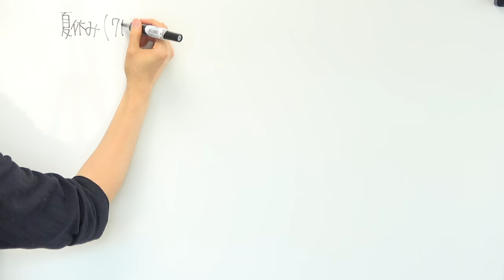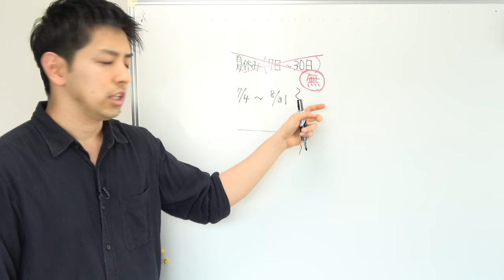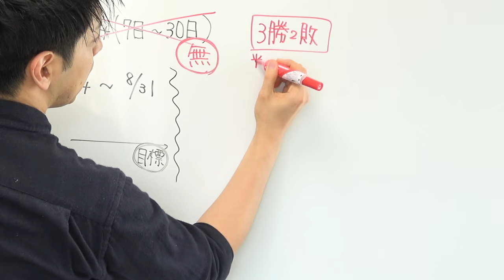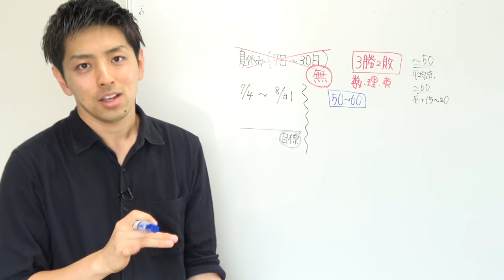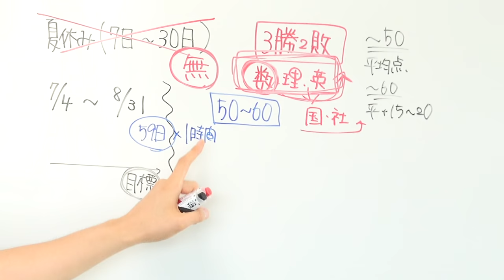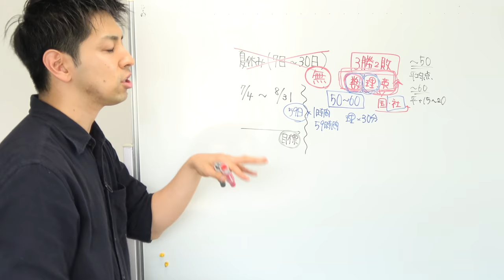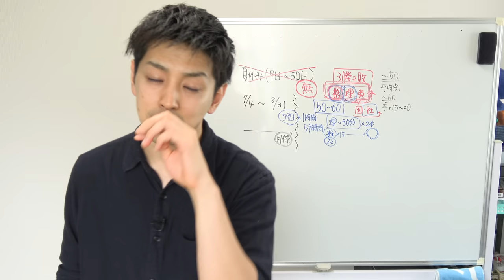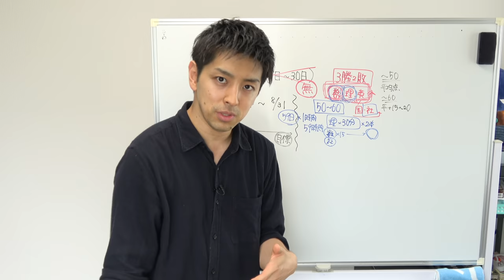【夏休みが無い】受験勉強のポイント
‹使用音源›
「甘茶の音楽工房」